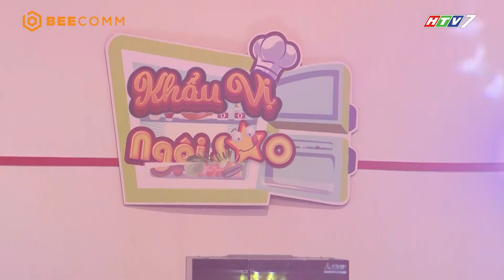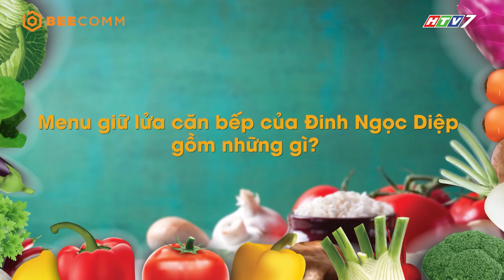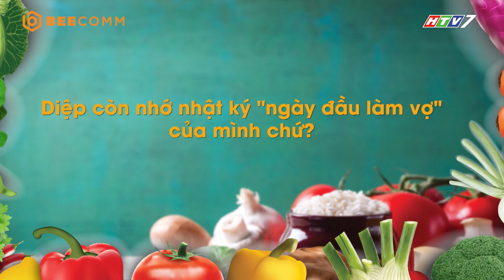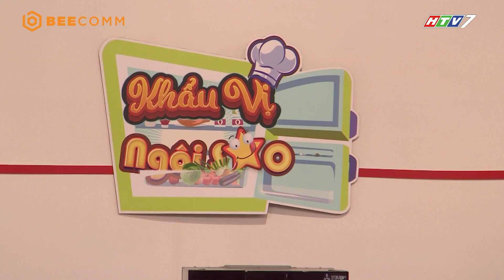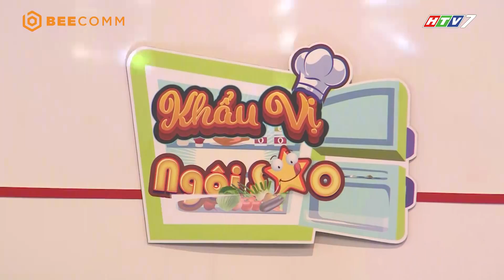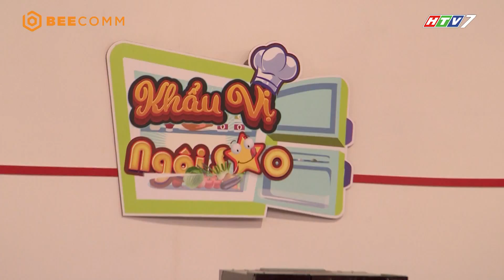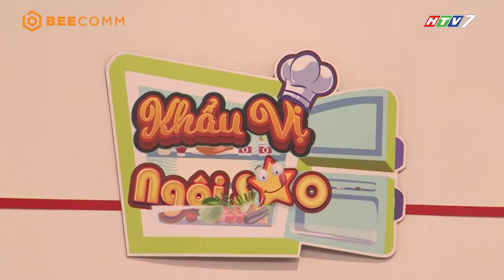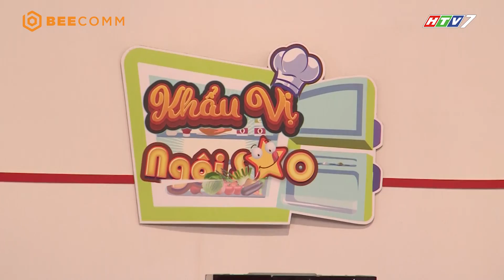Khẩu vị ngôi sao | Tập 16 Full | Đinh Ngọc Diệp bị Hiếu Hiền chọc vì cắt móng tay cho gà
Đinh Ngọc Diệp bị Hiếu Hiền chọc vì cắt móng tay cho gà | TẬP 16 FULL | Khẩu vị ngôi sao
Khẩu vị ngôi sao là chương trình quy tụ dàn khách mời nổi tiếng với sở thích ăn uống đặc biệt. 5 thí sinh tham gia chương trình sẽ có dịp khám phá tủ lạnh nhà sao và biết được thói quen ăn uống đặc trưng của nghệ sĩ mình yêu thích. Với nguyên liệu có sẵn trong tủ lạnh, nghệ sĩ sẽ yêu cầu 2 thí sinh được chọn trổ tài nấu ăn với món ăn mình mong muốn được thưởng thức. Người chiến thắng là người chinh phục được khẩu vị ngôi sao với cách chế biến độc đáo của mình.
Con Ong TV Channel là kênh được quản lý độc quyền bởi Công ty truyền thông Bee (Viết tắt là BeeComm), quy tụ những chương trình giải trí tổng hợp hot nhất hiện nay: game show, chương trình thực tế, ca nhạc, hài kịch,...